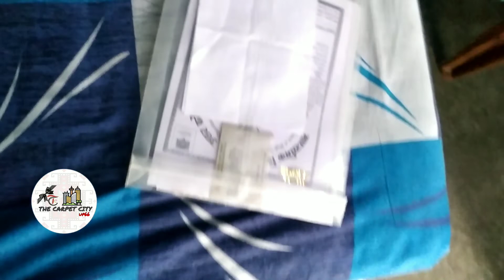Mera college vlog (Rajaram mahavidya barsathi Jaunpur )